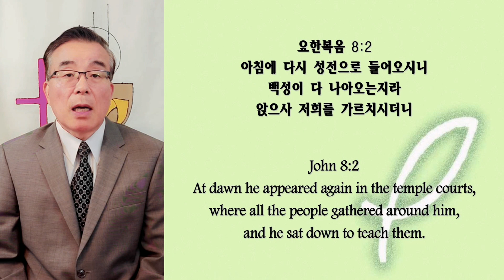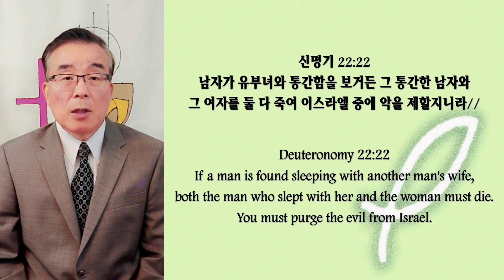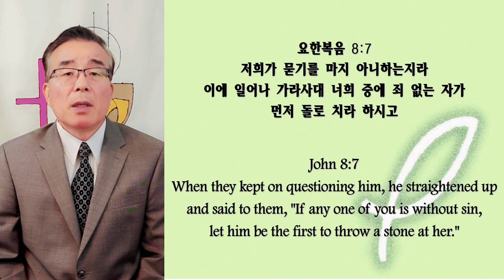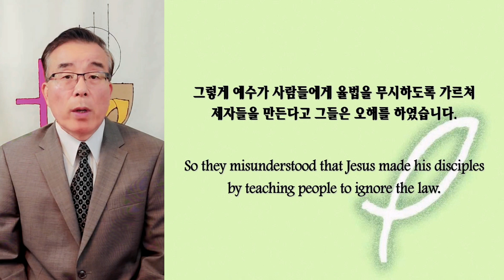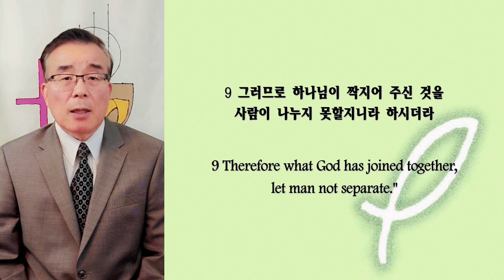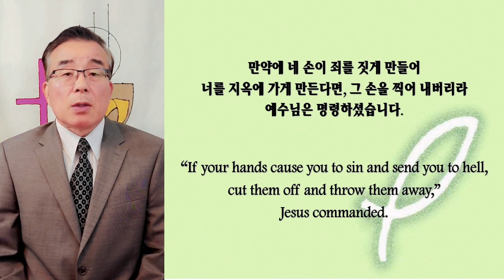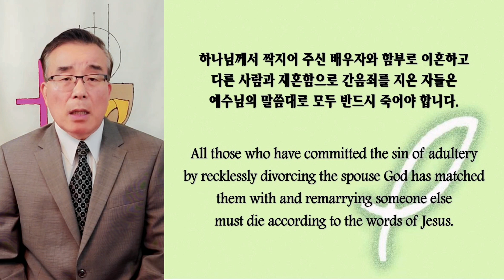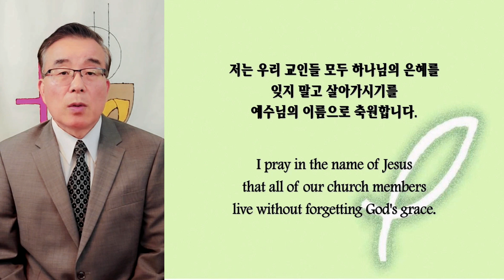클락스빌한인교회 5 21 2023 요한복음 강해 30 "나도 너를 정죄하지 아니하노니" (Neither do I condemn you) (요John 8:1-11)